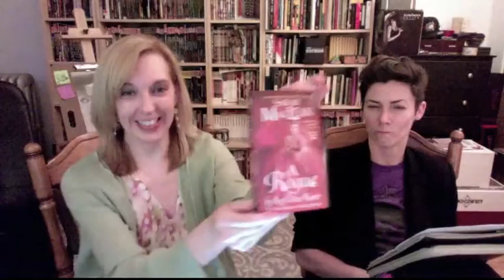Pages Podcast 04: Jonathan Cabal the Detective by Jonathan L Howard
We loved both Johannes Cabal the Necromancer  and Johannes Cabal the Detective by Jonathan L. Howard. We think you should go read them both immediately, particularly if you already like Terry Pratchett and Neil Gaiman. Seriously. Go read them. Now.